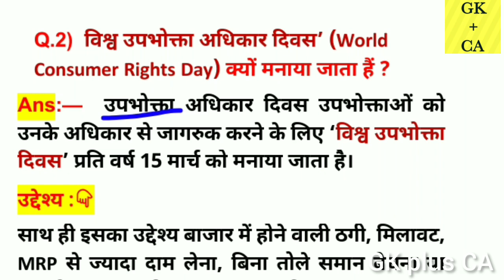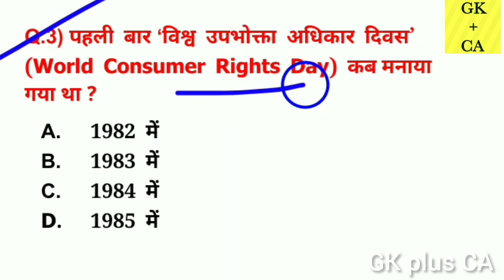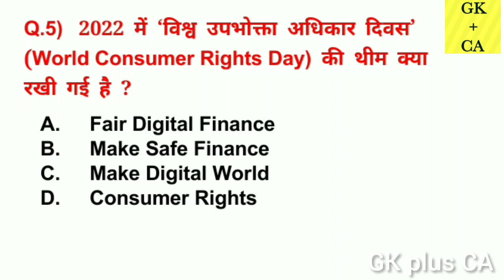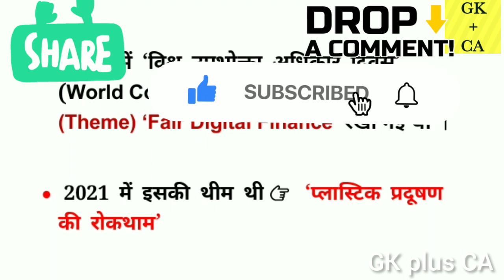विश्व उपभोक्ता अधिकार दिवस|world consumer rights day| world consumer rights day 2022 theme